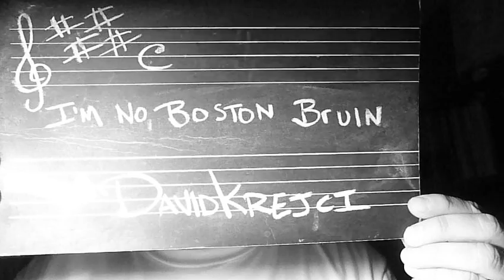I'm No Boston Bruin, by David Krejci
He shoots he scores!!!